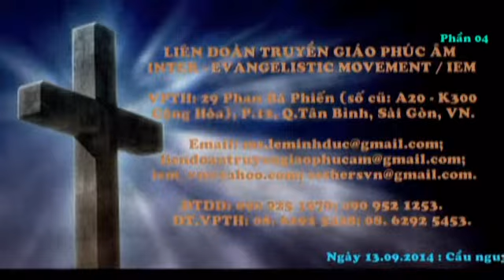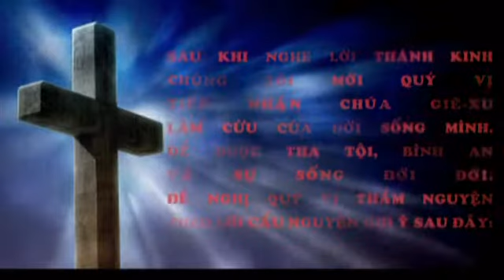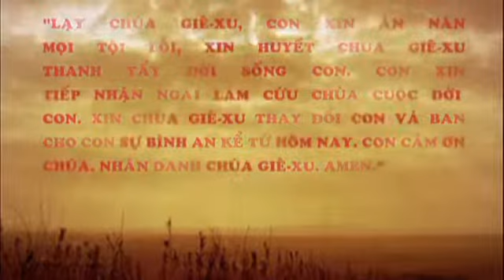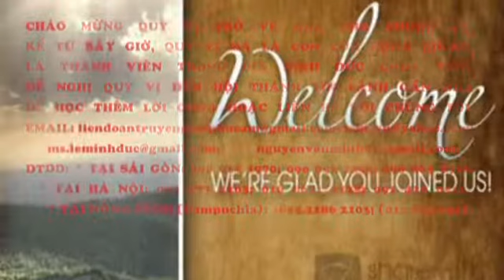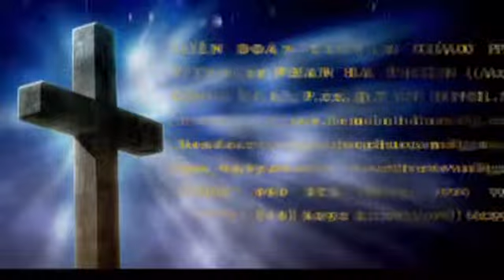ĐẠI HỘI ĐỒNG TH III - CNKA 13.09.14' (Ph.04) - TRONG THÁNH LINH - LIÊN ĐOÀN TRUYỀN GIÁO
ĐẠI HỘI ĐỒNG TỔNG HỘI III - CNKA 13.09.14' (Ph.04) - SỰ SỐNG TRONG THÁNH LINH - MS Đông / LIÊN ĐOÀN TRUYỀN GIÁO PHÚC ÂM / Mục sư LÊ MINH ĐỨC (INTER   EVANGELISTIC   MOVEMENT) : 29 PHAN BÁ PHIẾN (A.20 - K.300 CỘNG HÒA), PHƯỜNG 12, QUẬN TÂN BÌNH, SÀI GÒN - VIỆT NAM.
Tel: Mục sư LÊ MINH ĐỨC : 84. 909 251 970; Mục sư DƯƠNG THỊ THẢO : 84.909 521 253 & Mục sư NGUYỄN THỊ HẠNH + Mục  sư NGUYỄN VĂN MINH.